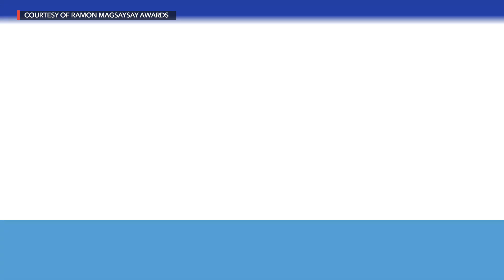Roberto 'Ka Dodoy' Ballon receives 2021 Ramon Magsaysay Award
More videos on Rappler Fisher Roberto "Ka Dodoy" Ballon delivers his speech of acceptance of the Ramon Magsaysay Award on November 30, 2021.
Full story Follow Rappler for the latest news in the Philippines and around the world.